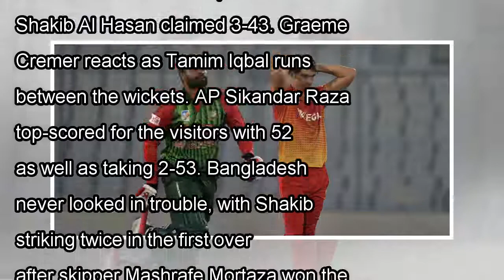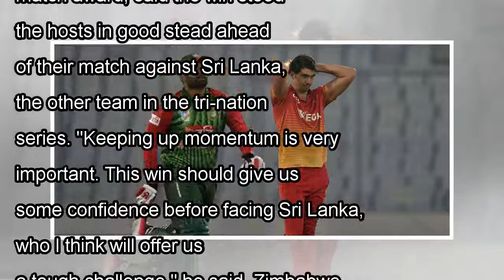Tri-nation series: Bangladesh's Tamim Iqbal, Shakib Al Hasan star in eight-wicket win over Zimbabwe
Tri-nation series: Bangladesh's Tamim Iqbal, Shakib Al Hasan star in eight-wicket win over Zimbabwe- Firstcricket News, Firstpost
Dhaka: Opener Tamim Iqbal struck an unbeaten half-century to guide Bangladesh to an eight-wicket win over Zimbabwe in the opening match of a tri-nation ODI tournament on Monday. Tamim scored 84 off 93...